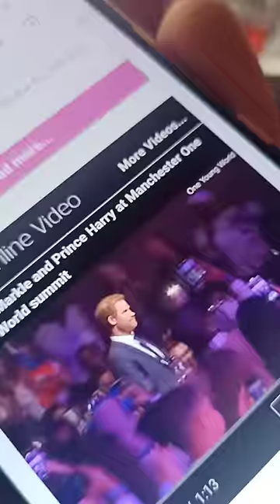A Great big welcome to the Duke and Duchess of Sussex.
I sat through the whole painful speech at the Manchester arena studios.